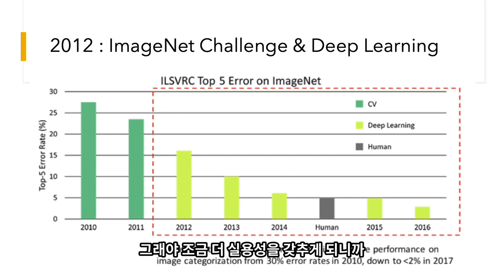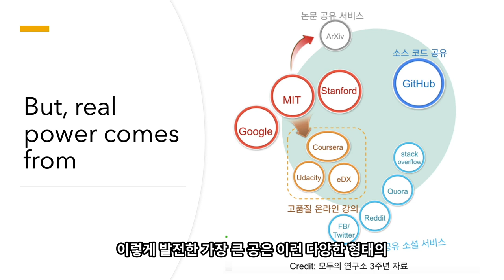딥러닝, 대대적 성공의 비결은 따로 있다.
미니렉처 시리즈. 이번 시간에는 제3차 인공지능의 붐을 견인한 딥러닝의 성공에 GPU와 빅데이터, 딥러닝 알고리즘도 중요하지만 진짜 성공의 비결은 따로 있다고 생각합니다. 2012년 이미지넷 챌린지 이후 벌어진 산업과 학계의 거대한 문화적 변화에 대해 알아봅니다.

P.S. 이미지넷 챌린지 Top5 관련 설명에 약간의 오류가 있습니다. 이미지넷은 카테고리가 1000개나 되기 때문에 신경망의 정확도를 측정하기가 어려워서, 가장 높은 확률 후보 5개 중 정답이 얼마나 있는지를 가지고 정확도를 따지는 것을 Top5 라고 합니다. 정답 클래스를 정확히 꼭 맞추어야만 하면 Top1 이라고 하고요. 조금 쉽게 이야기 하려다 잘못 이해할 수 있게 이야기가 되어버려서 본문에 부가설명을 답니다.